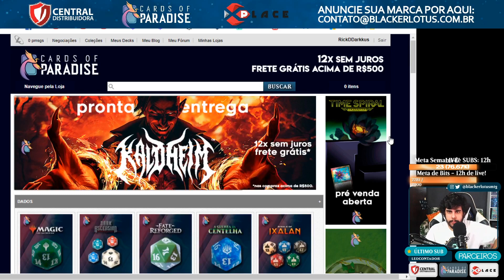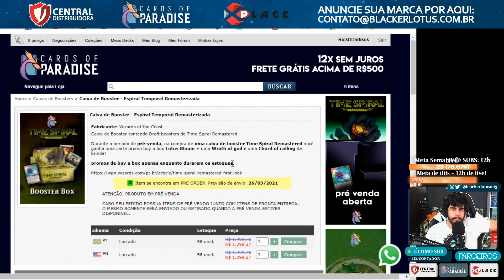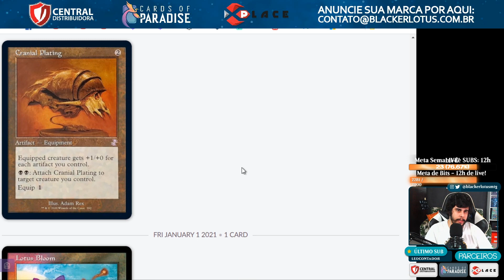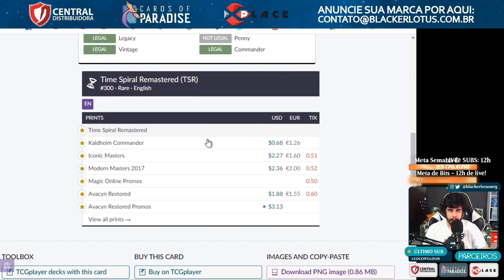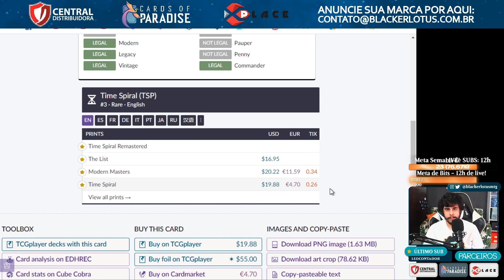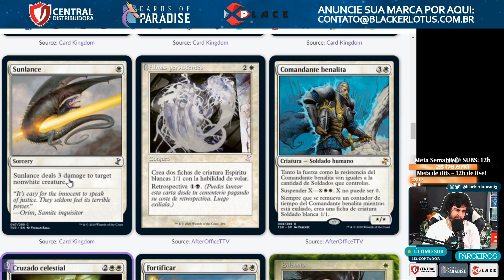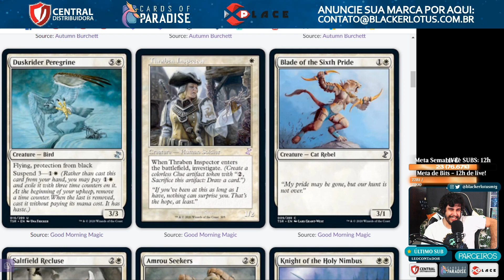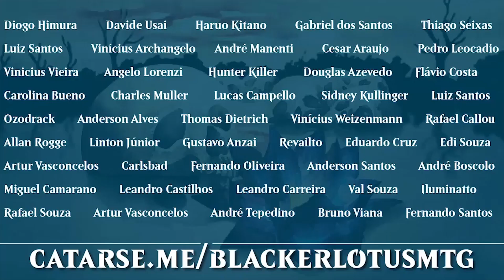Bora abrir uma Box de Time Spiral e ainda dar prêmios pra vocês? + SPOILERS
►►► Precisando de cards e acessórios? Conheça a X-Place, parceira do canal